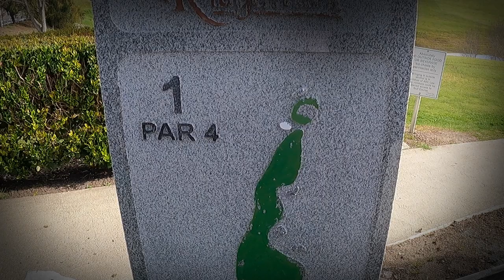Chasing The Record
Squirrel sheeeeeeet